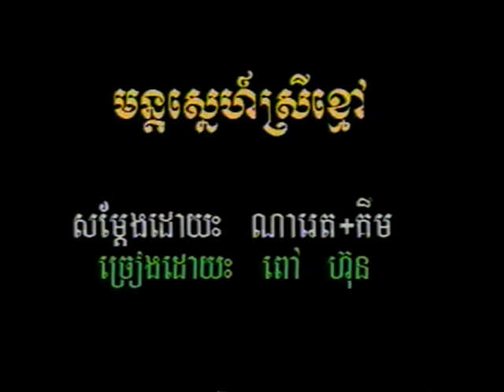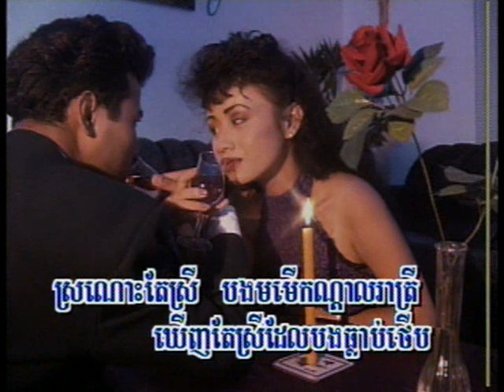Mun Snaeh Srey Khmao (ចម្រៀងប្រុស-មានចម្រៀង)